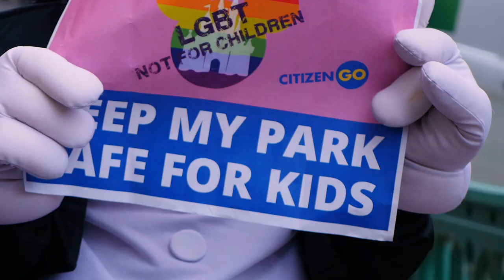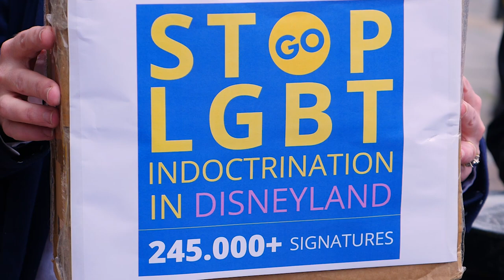Disneyland's London HQ refuses petition protesting the first Gay Pride Parade in Paris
Christian Concern was at Disneyland's London HQ to witness Caroline Farrow (CitizenGO) deliver a petition protesting the first Gay Pride Parade to be held at Disneyland Paris. However despite the peaceful approach, Caroline's request was denied and she was told to vacate the premises.